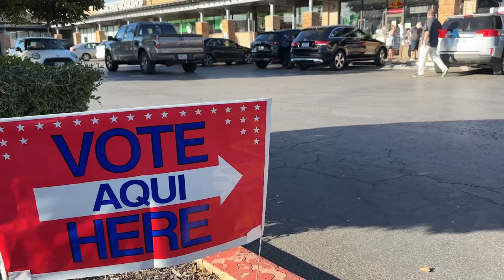Texas demanda al gobierno federal de EUA por verificación de nacionalidad de votantes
Una demanda de Texas al gobierno federal sobre la verificación de la nacionalidad de los votantes tiene lugar en el marco de las elecciones, mientras ambos nominados siguen visitando plazas clave en busca de votos de indecisos que podrían darles el triunfo. El informe lo tiene la corresponsal de la Voz de América en Austin, Texas, Laura Sepulveda.